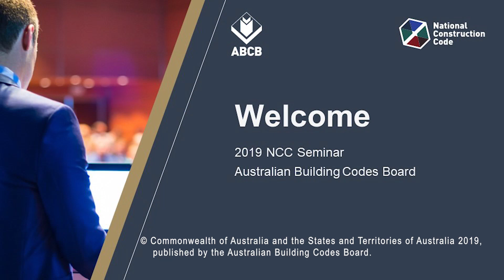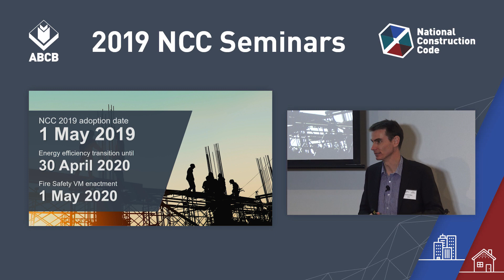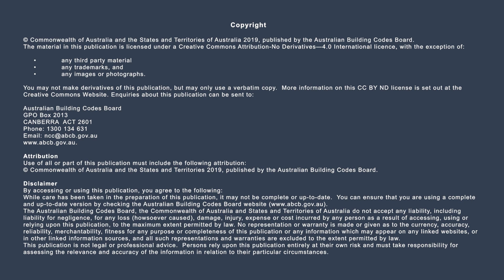NCC 2019: Building Code of Australia update (Part 3)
The 2019 National Construction Code (NCC) Seminars provided an opportunity to hear and engage with presenters from the ABCB and Standards Australia on the changes for the 2019 edition of the NCC.

Part 3 informs practitioners of the changes to Volumes One and Two, including information on the ABCB’s current activities, including education and the Subject Matter Expert (SME) Network.